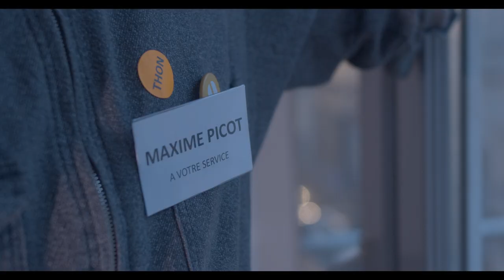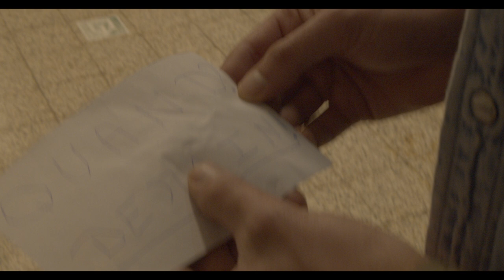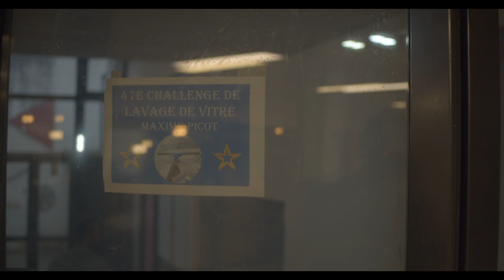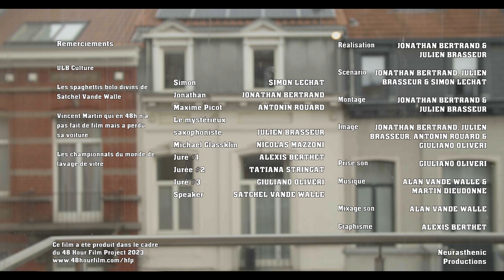Savonnette et sans bavure - 48 Hour Film Project - Brussels 2023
Une production Neurasthenic

Prix de la meilleure bande originale du 48 Hour Film Project Brussels 2023

Contraintes obligatoires :
- Personnage imposé : Maxime Picot, laveur de vitres
- Objet imposé : une râpe à fromage
- Ligne de dialogue imposée : "Les temps sont durs pour les rêveurs"
- Genre imposé : Détective/policier

Avec Simon Lechat, Jonathan Bertrand, Antonin Rouard, Julien Brasseur, Nicolas Mazzoni, Alexis Berthet, Tatiana Stringat, Giuliano Oliveri & Satchel Vande Walle

Réalisation
Jonathan Bertrand & Julien Brasseur

Scénario
Jonathan Bertrand, Julien Brasseur & Simon Lechat

Image
Jonathan Bertrand, Julien Brasseur, Antonin Rouard & Giuliano Oliveri

Prise son
Giuliano Oliveri

Musique
Alan Vande Walle & Martin Dieudonné

Mixage son
Alan Vande Walle

Affiche
Alexis Berthet